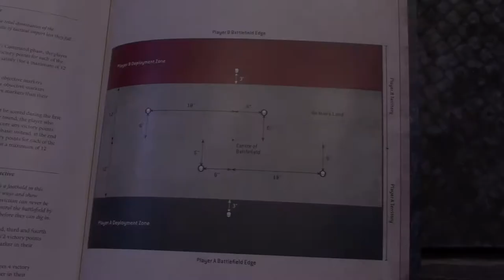Harlequins VS Grey Knights Warhammer 40k Battle Report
Shawn brought his Harlequins to dance VS Ryan and his Grey Knights.

Did you know that Arctic Horde Wargaming does custom terrain? We do! We even do custom painting and assembling for all tabletop games!

Warhammer Old World logo,
Warhammer Age of Sigmar logo, Warhammer 40K logo and Warcry logo property of Games Workshop. See Warhammer Community page for details.